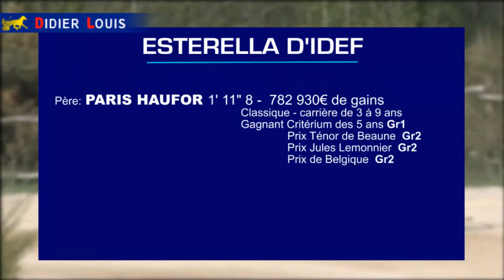Estrella d'Idef F. TF / Paris Haufor prête à courir est disponible en parts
Estrella d'Idef F. TF / Paris Haufor prête à courir est disponible en parts- Ecurie Didier Louis - Détails